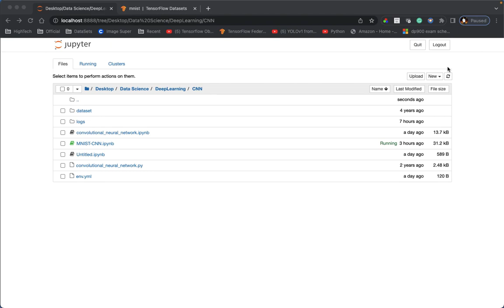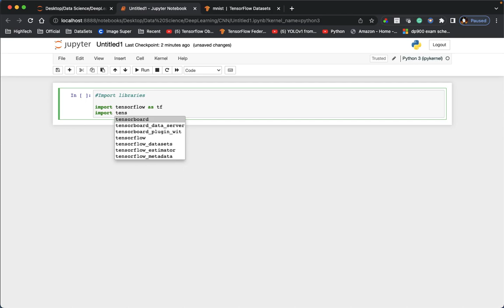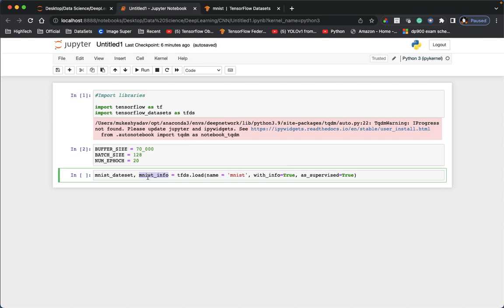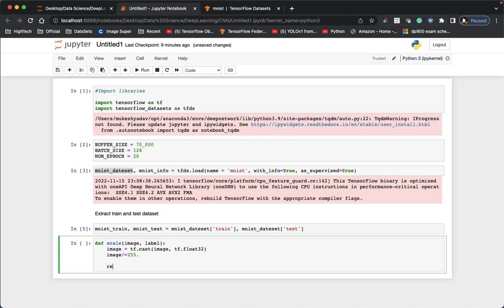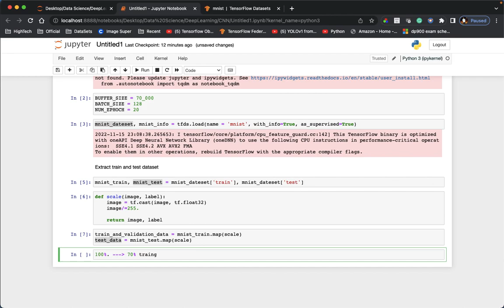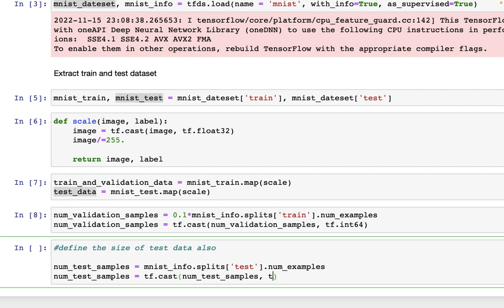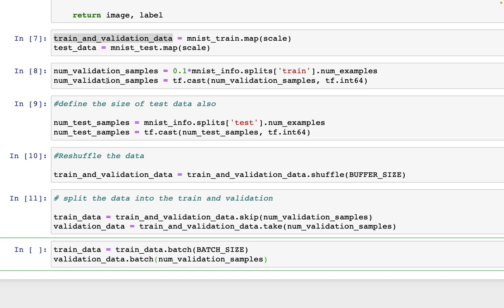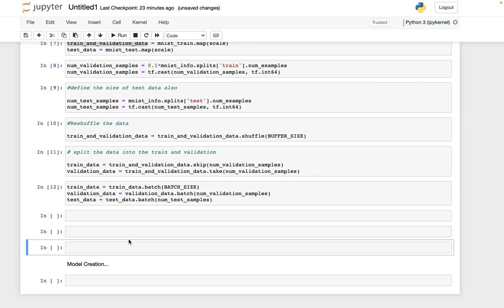Deep Learning | Digits recognition end to end | CNN | PART-2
I described the overview of the MNIST datasets and its dimension(28,28,1) and also applied data preprocessing steps here.

Tensorflow's MNIST dataset was used for this.